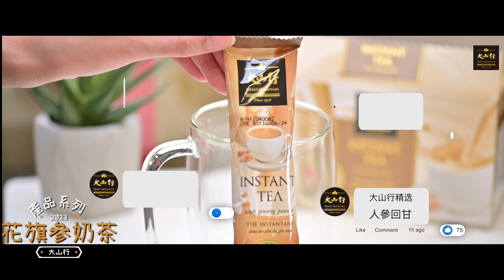【Canavida】Ginseng Inastant Milk Tea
Click SHARE and send it to your foodie friends.

★ INGREDIENTS:
Ginseng Inastant Milk Tea